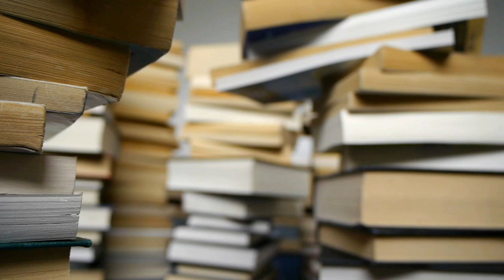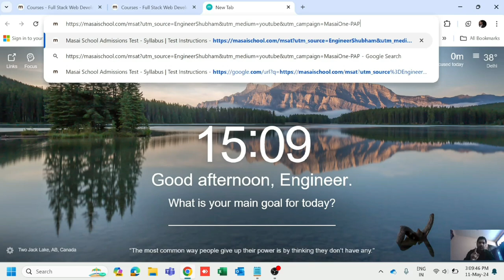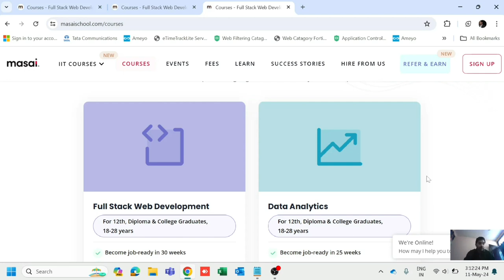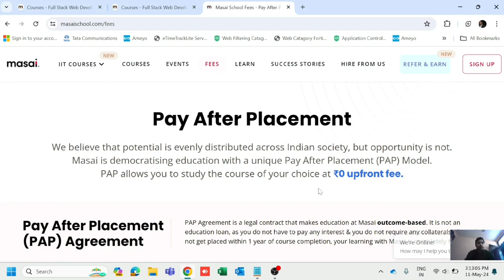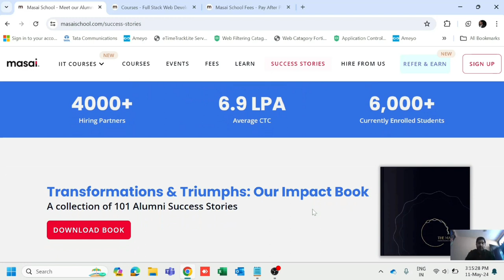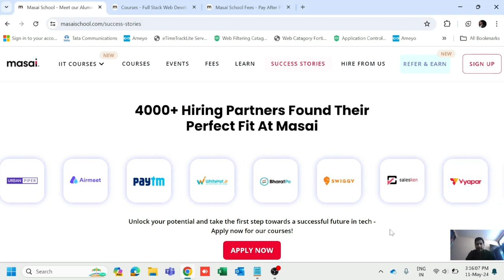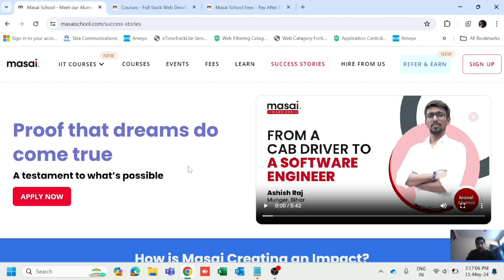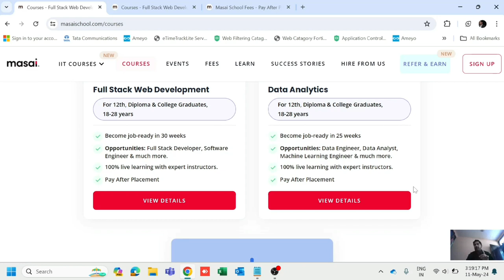This Video Will Offer a Job in MNC to You | Pay After Placement and Employability by MASAI School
Maine is video me btaya h ak ese pay after placement (Pay After Placement and Employability) by Masai school institute ke bare me jo ki aapke 100% placement dilane vala vo bina koe charge liye so basically in model kam krta h ki suppose agr aap enroll krte ho to ya aapko training dege and aapko 6 lacs se 36 lacs per annum ka job dilwayege and uske bad aapse fees cost krege that is called pay after placement model by Masai school.

Good to go for Masai school learning and jobs in Multinational, click on below link to enroll for placement

Thanks.